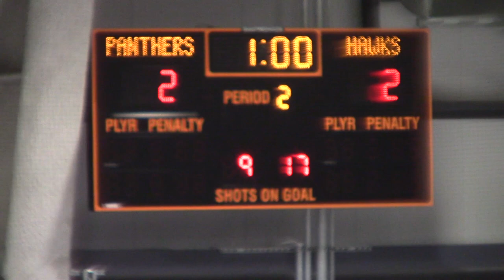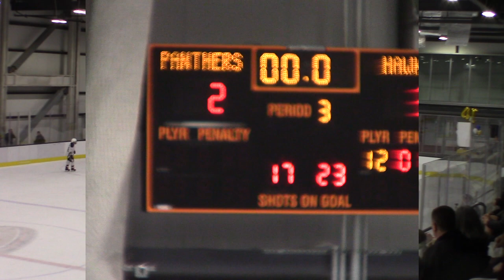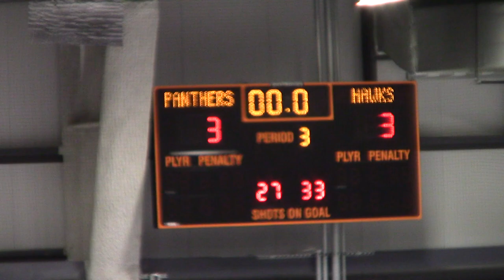20190223 Panthers vs San Diego Hawks JV